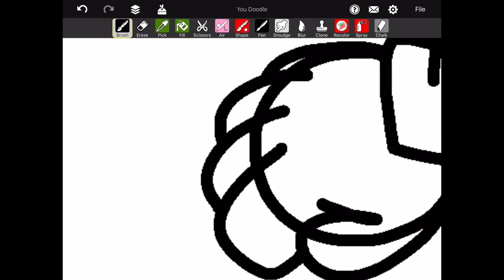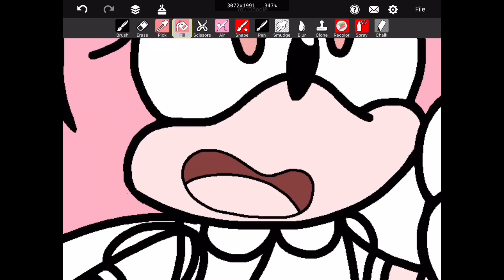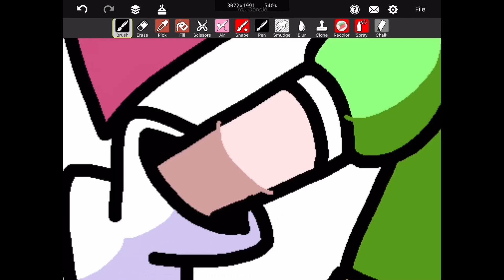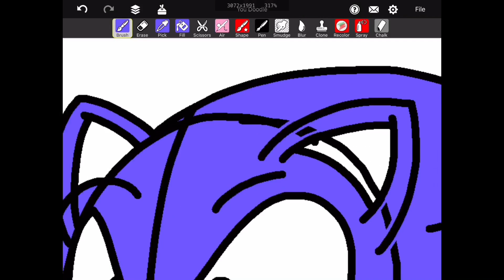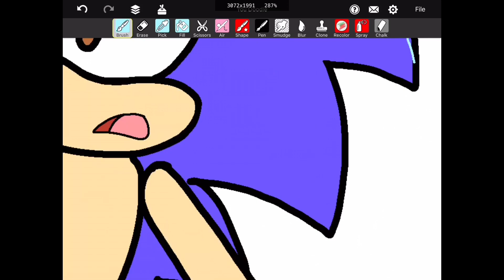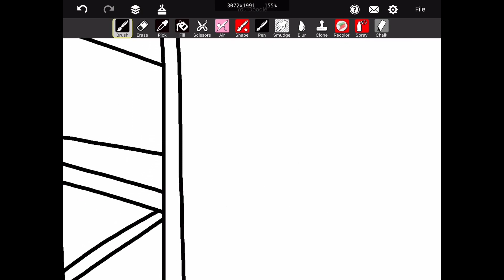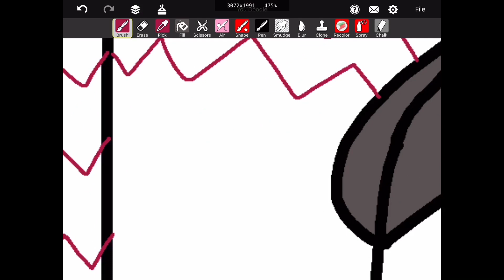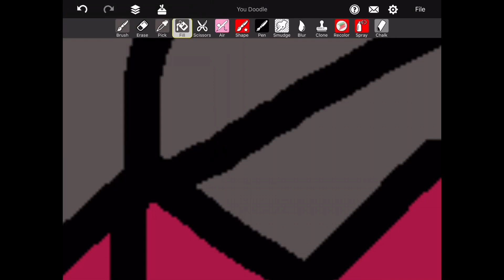Redrawing Sonic Origins Cutscenes - Amy fleeing in Quartz Quadrant (Sonic CD)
With Sonic’s 32nd Anniversary (or Birthday for some) this week and the release of Sonic Origins Plus this Friday on Next Gen consoles, I decided to draw a few cutscenes that were played in Sonic Origins. By the end of the week, I will put together a speedpaint compilation to celebrate 32 years of Sonic the Hedgehog.

Today, I redraw the opening scene relating to Sonic CD in Sonic Origins. Sonic meets up with Amy as she’s running for her life. As Sonic questions what’s going on, he meets up with a robotic counterpart of himself: Metal Sonic. Thus begins Sonic’s quest to stop Robotnik (Eggman) from stealing the Time Stones and rescue Amy from Metal Sonic’s metallic hands.

I am on break of the time this video is uploaded. These are made days in advance for you all to enjoy. Thank you and have a great week, everyone!